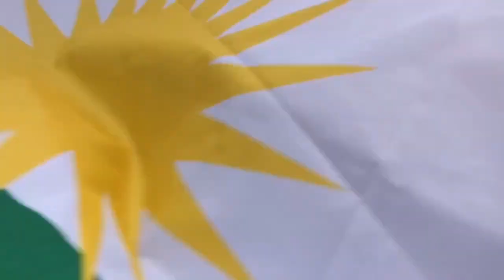France: Kurds in the for front of campaign to designate IRGCterrorists 2023-01-16 Strasbourg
🔴 JinaAmini (Mahsa) was a 22-years old Kurdish women from the city of Seqiz, in East Kurdistan (Rojhelat) under Iranian control, who was killed efter a violent arrest by morality polis in Tehran in 16th september of 2022.
🟡 Her tragic murder and accumulated anti-women, as well as ethnic, gender and social discrimination policies against Kurds in Iran, sparked huge protests in Iranian part of Kurdistan, which spred fast in entire Iran and later on solidarity from all over of the world.
🟢 Untill now tens of demonstrators, mostly Kurds, Balouchis, Gilkas have been killed, thousands have been injured and arrested ... civil unrest, strikes, demomstration and KurdistanProtests against the Iranian regime continues.